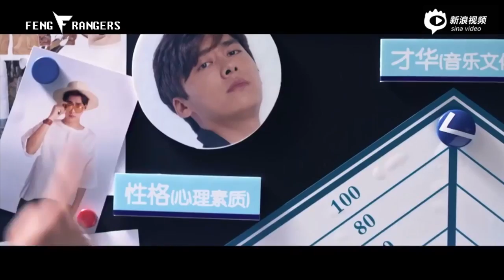[Vietsub] Trailer 'Oan oan tương báo' - Phanh nhiên tinh động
Mặc dù bữa tung ra cái trailer kêu trailer cuối rồi nha, thì hôm nay sina lại tung ra thêm cái trailer tên 'Oan oan tương báo' này, tập hợp mấy cảnh hài hước, tất nhiên không thể thiếu hotgơn Vũ Vũ nhà ta =)) Vũ mới đầu vô đòi 'chỉnh chết' Điền Tâm, còn bâng quơ bảo 'Có vào thứ không thể thổi bậy được' =))) Điền Tâm thì chấm điểm Tinh Vũ là 'người không có tiền đồ'. Mỗi một trailer thì cảm giác về phim này lại thay đổi. Quả là nếu không biết sự ngược của phim còn tưởng đây là phim hài môtíp cặp đôi oan gia nữa cơ =))
Sub by Feng Rangers Subteam
Trans: mimi_meomeo
Time + Encode: Bạc
Don't re-up without our permission
[Feng Rangers]